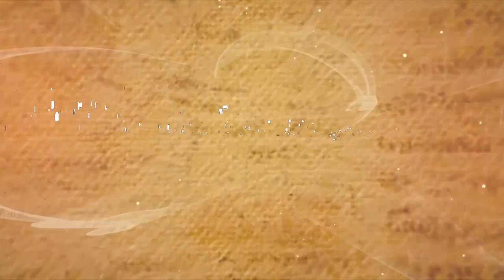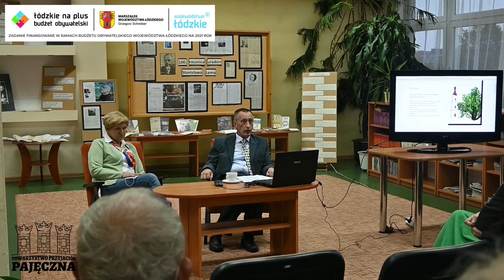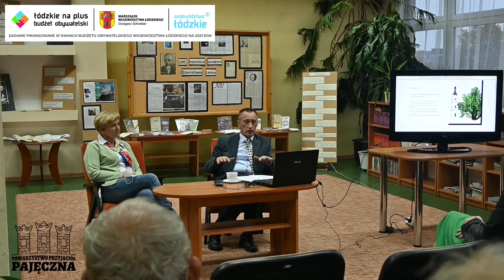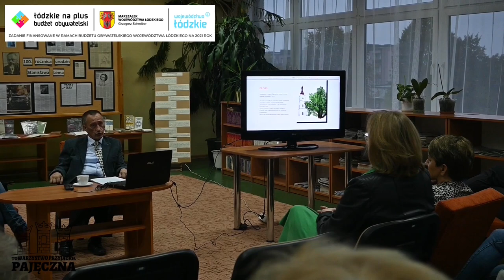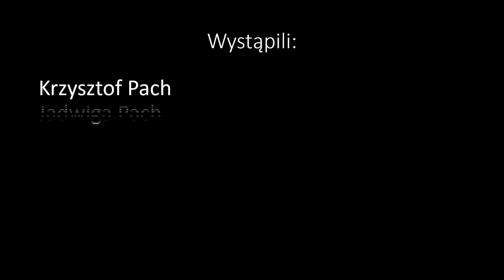Pajęczno-historia i ludzie. Patrząc w przeszłość myślimy o przyszłości.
Towarzystwo Przyjaciół Pajęczna zaprasza do wysłuchania wykładu historycznego Państwa Jadwigi i Krzysztofa Pachów pt. Cmentarze i pochówek. Dawne obyczaje pogrzebowe, w ramach projektu „Pajęczno-historia i ludzie” realizowanego  przez Towarzystwo Przyjaciół Pajęczna finansowanego przez Budżet Obywatelski 2021 „Łódzkie na Plus”.
Wykład odbył się w czytelni Biblioteki Publicznej Gminy i Miasta Pajęczno w dniu 6 października 2021 roku.